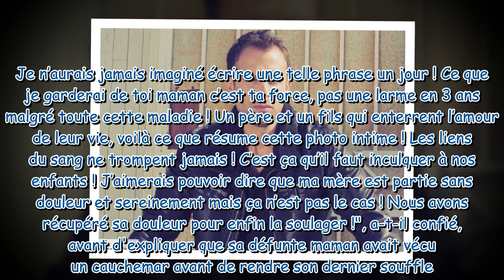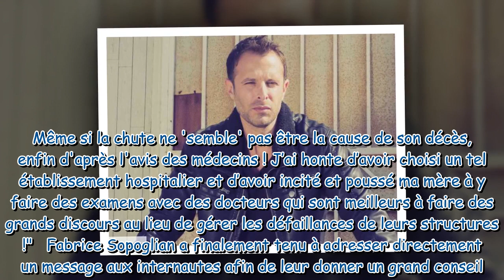« Des bleus partout » : Fabrice Sopoglian dénonce le calvaire de sa mère à l'hôpital avant sa mort